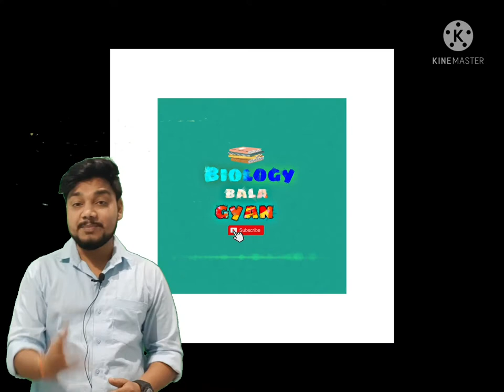Fact about carnia🧐 |हवा से डायरेक्ट ऑक्सीजन लेने वाला organ 😳✌